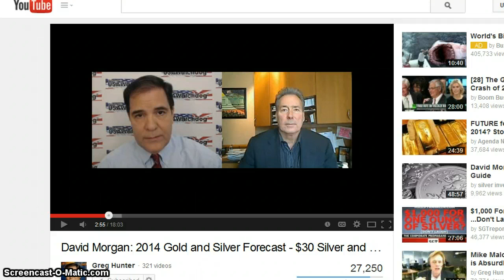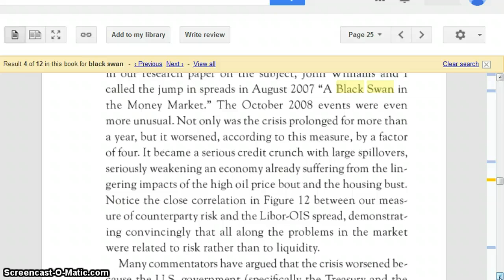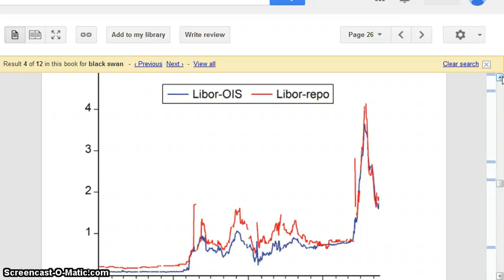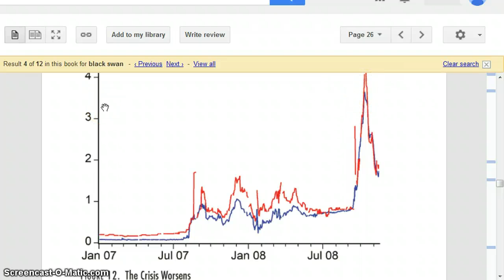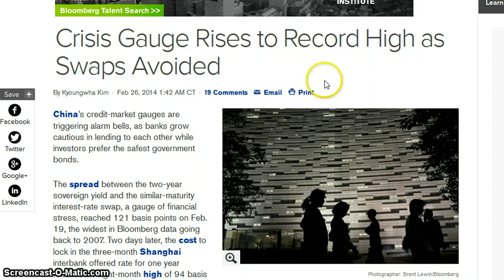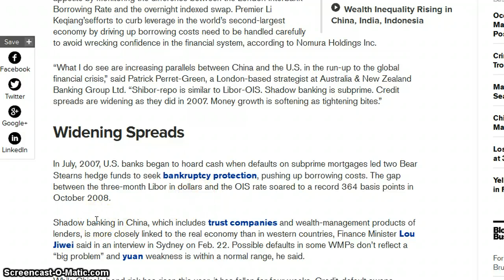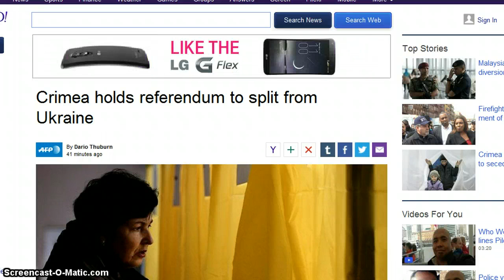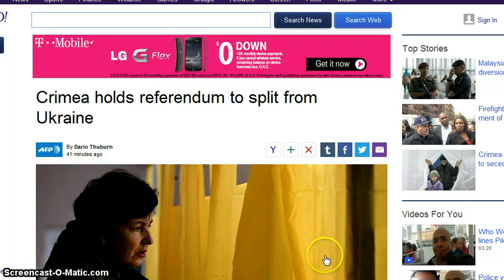Black Swans Vs Gold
David Morgan stated that he believes gold + silver will go up unless some black swan events occur.  Well, we may already have two black swan events occuring as of this moment.  How will gold/silver play out?